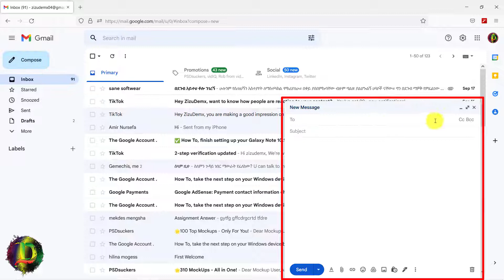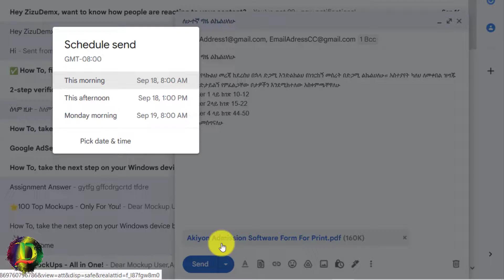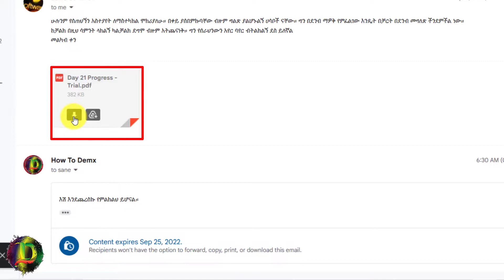የኢሜል እውቀቶች በ2 ደቂቃ ብቻ | Gmail Tricks in two minutes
ይህ ቪድዮ በ 2 ደቂቃ የተሰራ የጂሜል አጠቃቀም ሲሆን በአጭር ደቂቃዎች ውስጥ መሰረታዊ የሚባሉትን የአጠቃቀም እውቀቶች ለማካተት ሞክሪያለሁ። በሚቀጥለው ሙሉ እና የተብራራ የGmail አጠቃቀምን የምሰራ ይሆናል።